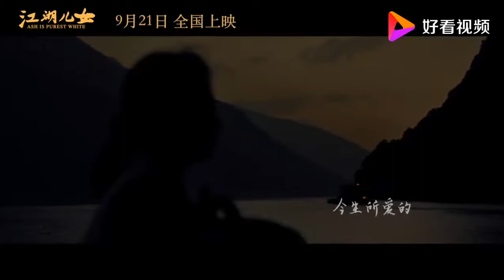《江湖女儿》曝同名主题曲，谭维维献声情义江湖